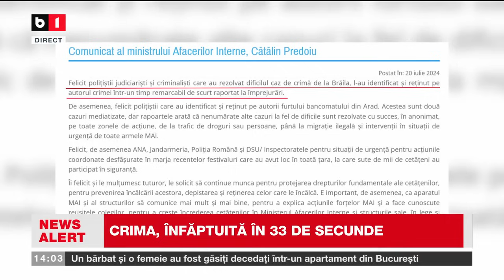NOI DETALII ÎN ANCHETA DR. STOMATOLOG DIN BRĂILA_Știri B1TV_21 iulie 2024